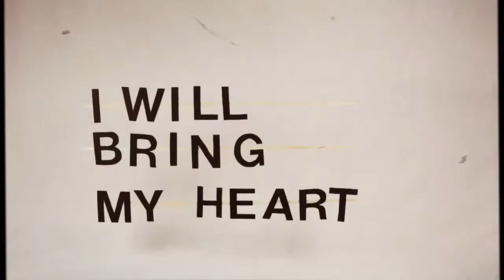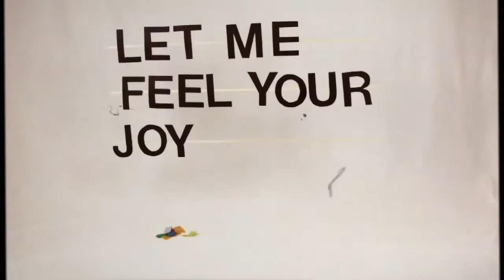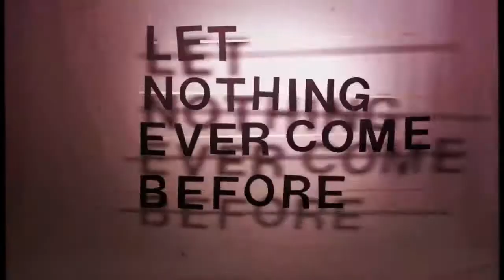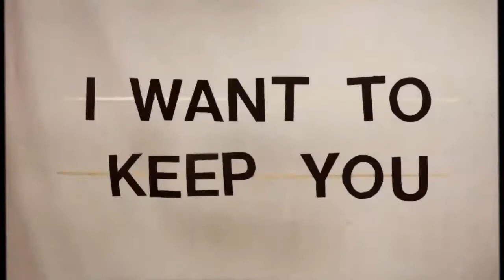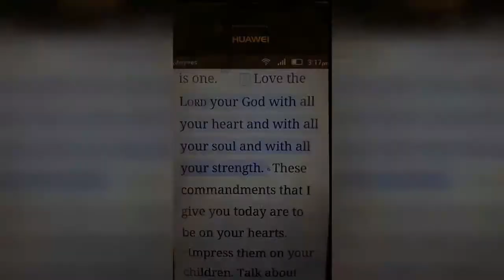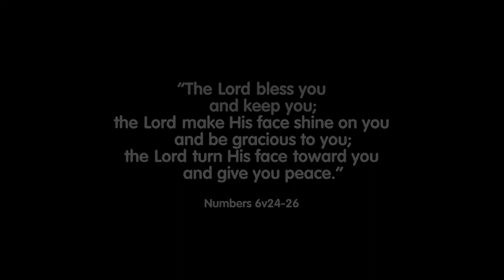The Baptism of Annalise Burgess